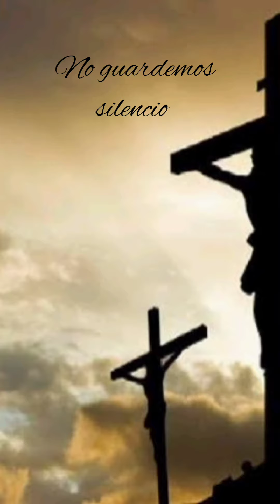No guardemos silencio, anunciemos, Cristo vive!